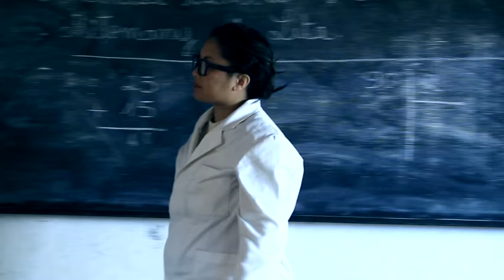Veloma ry Tanàna (New Clip) - ALBUM MUSIC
GROUPE D'ANIMATION :

Auteur Compositeur : RAZAFINDRAKOTO Barimanana

( Tononkira Veloma ry tanàna - Album Music )

Hisaraka eto isika izao,
Hisaraka indray.
Mirava ny lalao,
Handeha izahay.
Hokoboniko ao,
Iilay afo mahamay.

Hanomboka ny ady,
Amin’ny alahelo.
Toa tsapako sahady,
Injao mamelovelo.
Hamoha ny voady
Sy ny tsy ambaratelo.

Fiv: x2

Veloma ry tanana,
Veloma ry ianao.
Tsarovako mazana,
Ilay salovanao.

Haoriko ny lamba,
Hilaozako ianao.
Ilay foko efa jamba,

Nampahiratinao.
Tsy ho haiko angamba,
Ny hanadino anao.

Midoboka mangina,
Ny ao anatiko ao.
Zakaiko ampitsikiana,
Ny fandaozana anao.

Zakaiko ampitsikiana,
ny alahelo anao.

Fiv